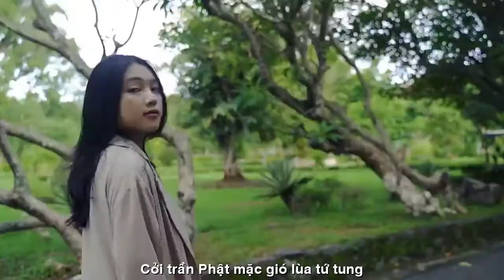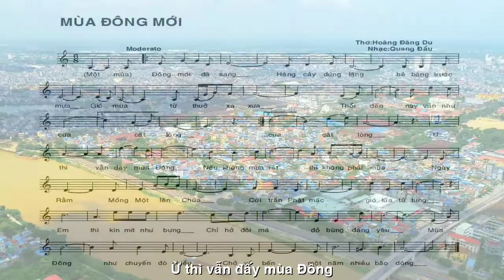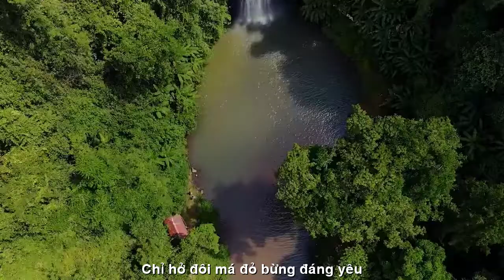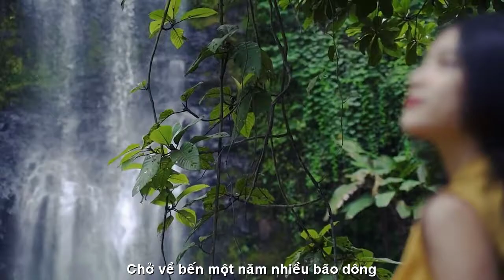[FULL HD]NAM ĐỊNH QUÊ TÔI MÙA ĐÔNG MỚI||NHÀ BÁO HOÀNG ĐĂNG DU-QUANG DAU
NAM ĐỊNH QUÊ TÔI
TÁC PHẨM:MÙA ĐÔNG MỚI
THƠ:NHÀ BÁO HOÀNG ĐĂNG DU
SÁNG TÁC VÀ TRÌNH BÀY:NS QUANG DAU